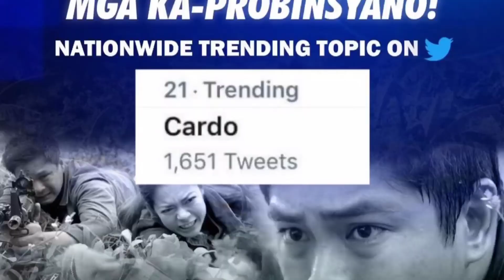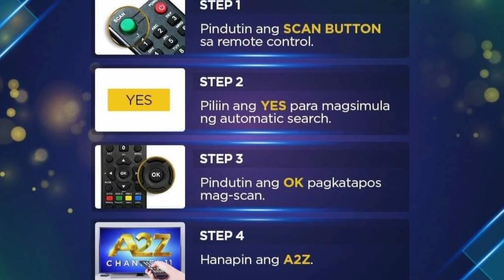JULIA MONTES MAY REBELASYON SA KANIYANG PAGBABALIK TELEBISYON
Vlog title: JULIA MONTES MAY REBELASYON SA KANIYANG PAGBABALIK TELEBISYON

Ang video na ito ay tungkol sa mga trending post tungkol sa pagbabalik telebisyon ni Julia Montes. Kung nais mong malaman ang tungkol sa trending na ito. Kailangan mo itong mapanood.